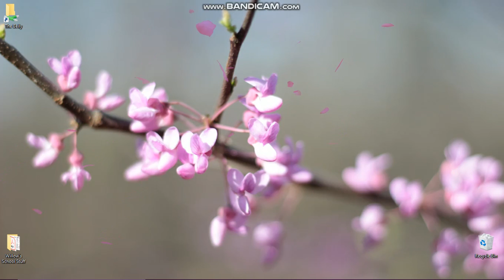Redbud flowers - Steam Wallpaper Engine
Redbud flowers and falling petals animation.